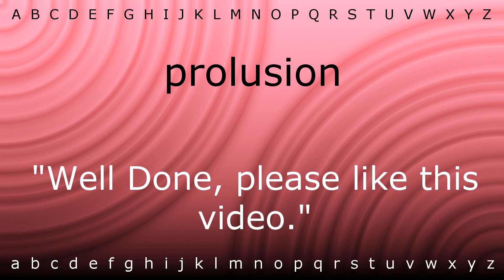How to say 'prolusion' with Zira.mp4